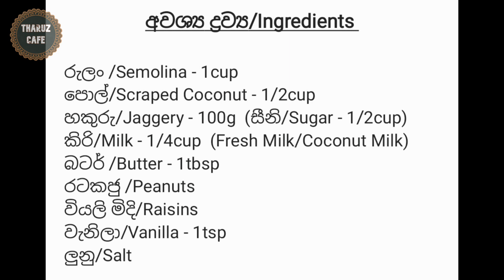විනාඩි 5න් රුලං ලඩ්ඩු රසම විදිහට|Delicious Semolina Laddu Recipe(Eng Sub)|Rulan laddu|SriLankan Food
අවශ්‍ය ද්‍රව්‍ය/Ingredients

රුලං /Semolina - 1cup
පොල්/Scraped Coconut - 1/2cup
හකුරු/Jaggery - 100g  (සීනි/Sugar - 1/2cup)
කිරි/Milk - 1/4cup  (Fresh Milk/Coconut Milk)
බටර් /Butter - 1tbsp
රටකජු /Peanuts
වියලි මිදි/Raisins
වැනිලා/Vanilla - 1tsp
ලුනු/Salt

Welcome to our cooking channel, Tharuz Cafe and get to know quick recipes of delicious food along with traditional cuisine!
Today we will be making a delicious sweet from Semolina!
Easy yet mouth watering!
Let us know your semolina experiences in the comments below! :D